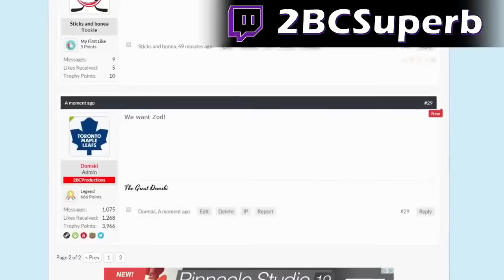Pollution in Sverige - Unravel Playthrough ep. 6